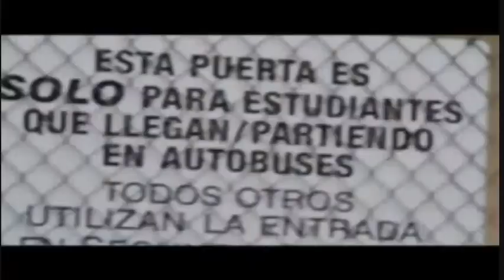Baracka Flocka Flame: Head Of The State/Hard In The Paint Parody